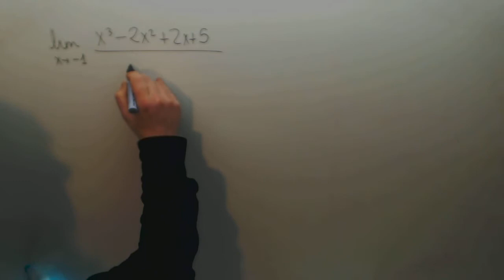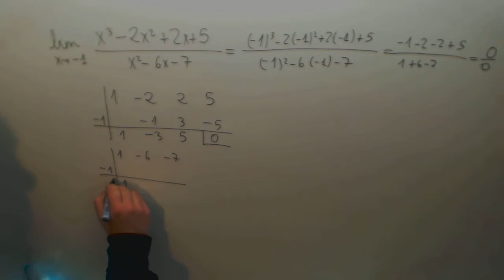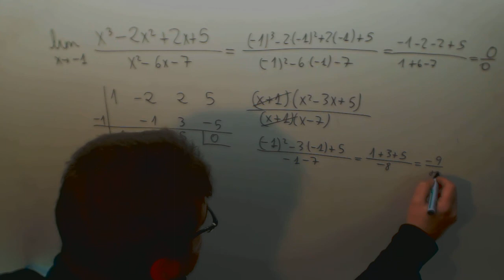Indeterminacion 0/0 Limite numerico Matematicas 2º Bachillerato Academia Usero Estepona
Indeterminacion 0/0 Limite numerico Matematicas 2º Bachillerato Suscríbete a nuestro canal en Youtube para ayudarnos a seguir creciendo Academia Usero en Estepona, el centro de formación con más vídeos en Internet del Mundo presenta